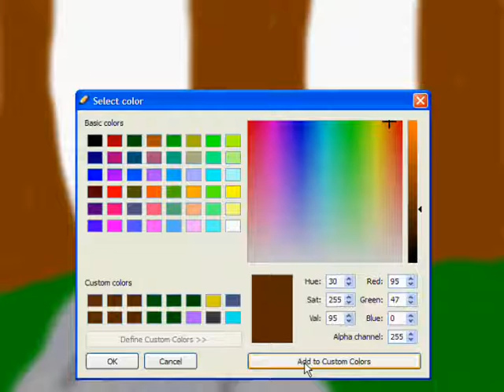Gumdrop-Speedpaint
hope i get her ^)^ hahahaha creepy i know u have to look at the full discription
                                                                                         0   to see what i mean. ^_^